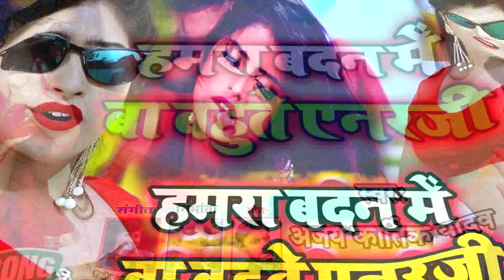हमरा बदन में बा बहुते एनरजी_Ajay Kartik Yadav_Hamra Badan Me Ba Bahute Anraji_Bhojpuri New Song 2020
# Album/Song : हमरा बदन में बा बहुते एनरजी
# Singer : Ajay Kartik Yadav 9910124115
# Lyrics : Chitrangad
# Director : Shani Jha Delhi , 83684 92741

Anshu Music Office No - , 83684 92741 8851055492
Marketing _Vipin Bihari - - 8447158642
# Label/Music Company : Anshu Music
# Publisher : Anshu Music
# Released Year : 2020
# All Copyrights Reserved to Anshu Music